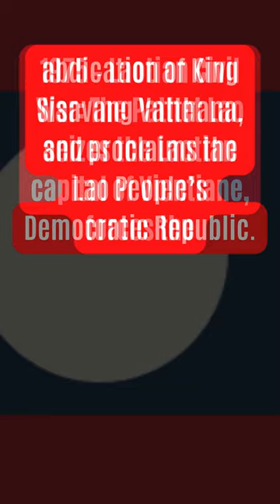On this day December 02: Laos Falls, Cuba Turns Communist, and Northern Ireland's New Power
1975 – Laotian Civil War: The Pathet Lao seizes the Laotian capital of Vientiane, forces the abdication of King Sisavang Vatthana, and proclaims the Lao People's Democratic Republic.
1961 – In a nationally broadcast speech, Cuban leader Fidel Castro declares that he is a Marxist–Leninist and that Cuba will adopt Communism.
1999 – The United Kingdom devolves political power in Northern Ireland to the Northern Ireland Executive following the Good Friday Agreement.